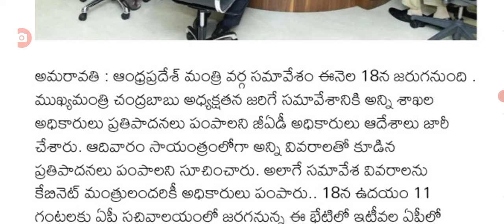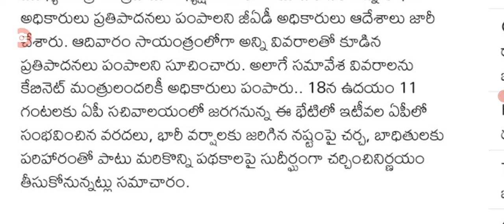తల్లికి వందనం పథకం 18న ప్రకటన ap cabinet meeting on thalliki vandanam scheme.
Hello everyone today update is AP cabinet meeting on thalliki vandanam scheme.@anandsocialedu